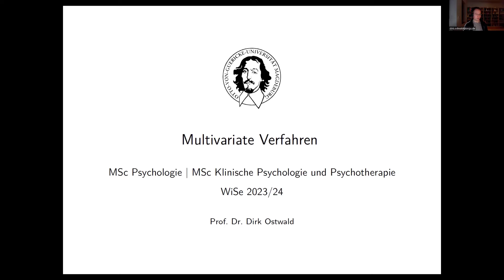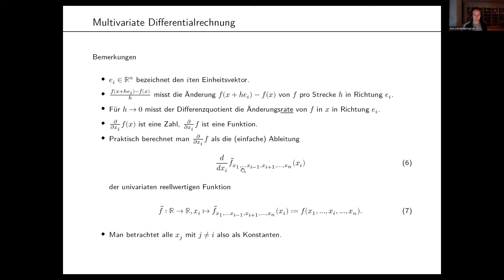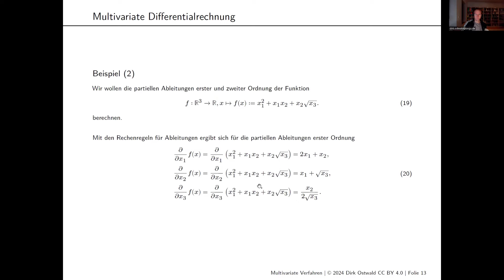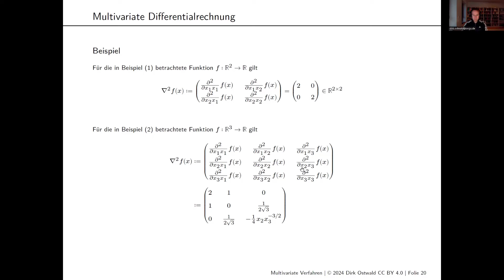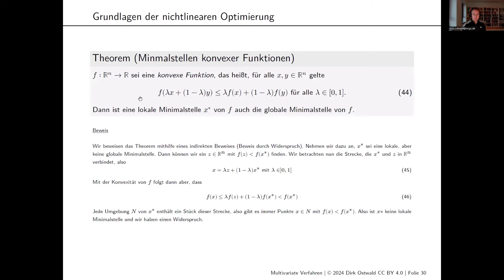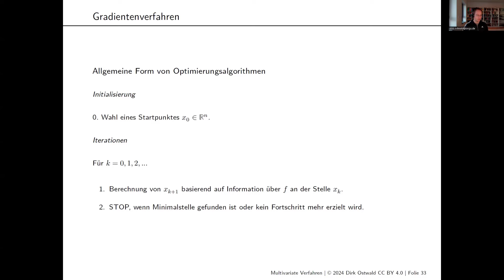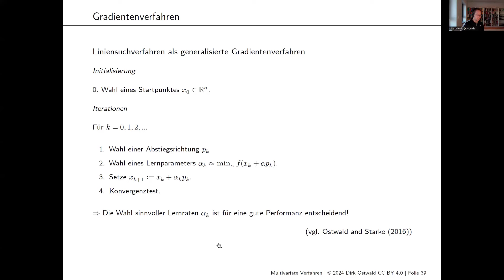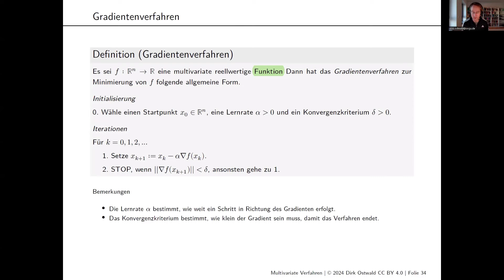(11) Nichtlineare Optimierung